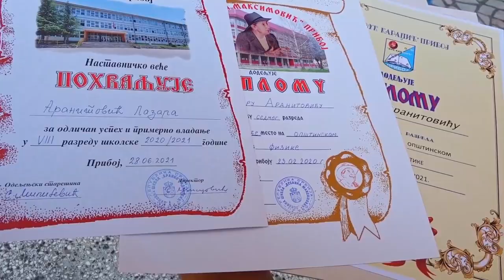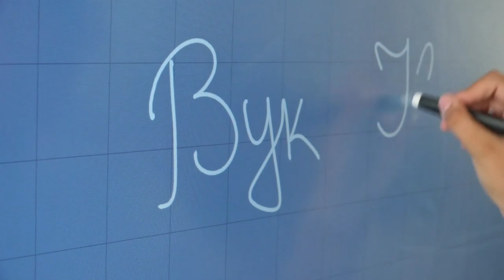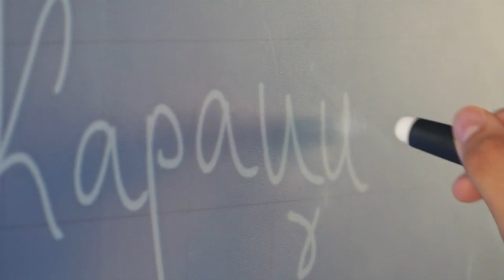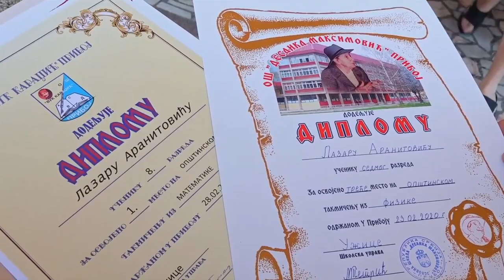PRIBOJ 03.09.2024. Opština Priboj ulaže u školarce